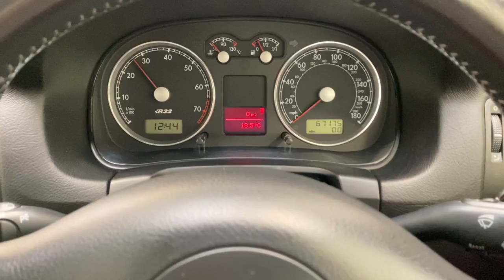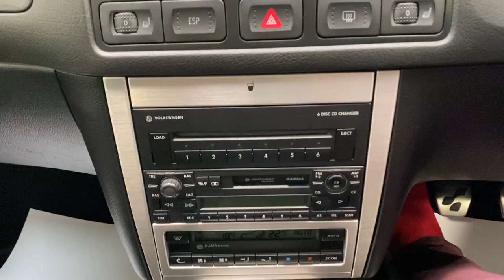A Desirable Volkswagen Golf R32 3dr with Only Two Owners from New - SOLD!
A desirable Volkswagen Golf R32 3dr with only two owners from new.

EXTERIOR
This awesome flagship VW Golf R32 is finished in Diamond Black Pearl Effect, (Colour Code LC9Z).  A deep gloss shine and uniform finish reflect the garage storage and cherished low ownership this car has enjoyed.  Minor markings commensurate with the mileage can be seen with light scratches and touched in frontal stone chips.  All unique trim is fully intact and light clusters are bright and clear.

INTERIOR
Factory optional Black Leather upholstery with R32 embossment, (Code YZ), to the ergonomically crafted König Sports seats offer immense comfort and support and are in excellent condition.  The R32 floor mats have protected the carpets and remain very clean.  The three spoke leather steering wheel and aluminium pedals with R32 logo and 4Motion gear knob are clues this model is very special with only slight wear.  All equipment and controls are perfect in condition and operation, including the climate control and heated front seats.  The brushed aluminium is unmarked and the fascia is excellent order.

ENGINE & TRANSMISSION
Special features of this first incarnation Golf R32 are the V6 3.2litre engine, 20mm lowered sports suspension and 6-speed 4-Motion transmission with sophisticated all-wheel drive system.  In addition, an array of electronic driver aids help to best exploit the awesome power of 240bhp and 320Nm of torque at just 2800rpm!  A top speed of 153mph is quoted along with 0-62mph in just 6.6 seconds sounding glorious through a desirable Milltek rear silencer.  The engine bay is clean and exactly as Volkswagen intended with all factory stickers and plates intact.  The slick 6-speed manual short-throw gearbox is perfectly matched to this powerful, sure footed driving machine.

Unique 18-inch Aristo alloy wheels are in good order having been refurbished with no curbing and matching Bridgestone Potenza 225/40 R18 tyres to all four corners show ample tread.  Correct large bright blue callipers are clearly visible through the spokes and hint towards the impressive stopping power, traction and safety with advanced features such as ABS, EBD, ESP and ventilated discs front and rear.  Brand new discs and pads all round fitted in June 2020 offer complete confidence to exploit the power on offer.

HISTORY FILE
The name R32 originates from ‘R’ for Race and ‘32’ in recognition of the 3.2 litre engine.  Registered new on the 23rd May 2003 by Volkswagen Main Dealer, Corkills of Wigan, the car was purchased new by Robert Sharrock, who owned the vehicle for the next ten years.  A sales invoice in the history file confirms the purchase price paid by Mr Sharrock of £24,420.  Throughout his ownership Mr Sharrock had the car religiously serviced at Volkswagen Main Dealer, Gilbert Lawton of Macclesfield, with nine entries in the service book stamped by them.  In 2013 the car was sold to the second and only other keeper, Thomas Threadgold, who has enjoyed the car for the last seven years as an occasionally fun car with minimal usage.  A further three entries in the service booklet from independent specialists includes the most recent service carried out in June 2020 at which time the brake discs and pads all round were replaced.

A further huge and neatly filed folder contains corresponding Volkswagen service invoices and check sheets as well as MOT certificates dating back to the first in 2006.  In 2009 the first owner Mr Sharrock treated himself to a Milltek rear silencer and coilovers all documented with invoices.  The handbooks, manuals and guides and are included in the special leather R32 document wallet.  Completing the history file are two remote keys with code tags and a R32 fob as well as an original Golf R32 sales brochure.

HPI Clear.